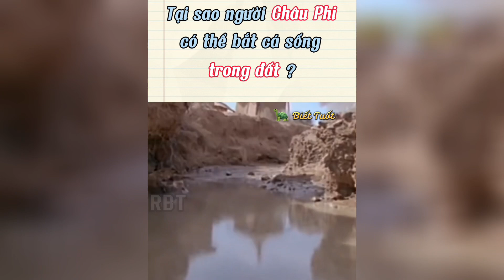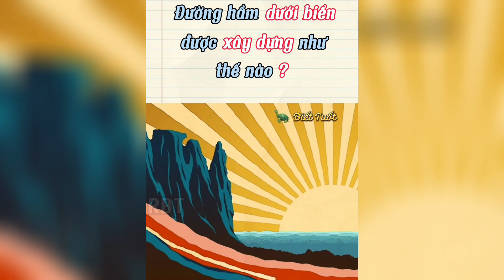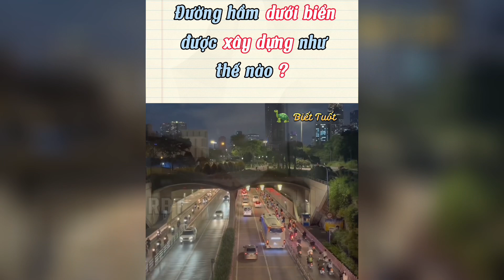RÙA BIẾT TUỐT | 1 ngàn câu hỏi vì sao | phần 1